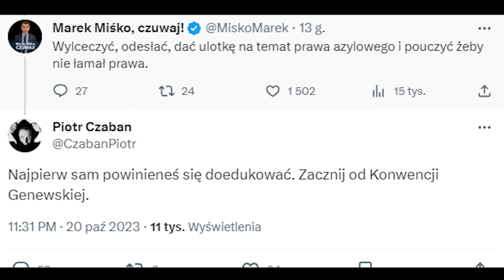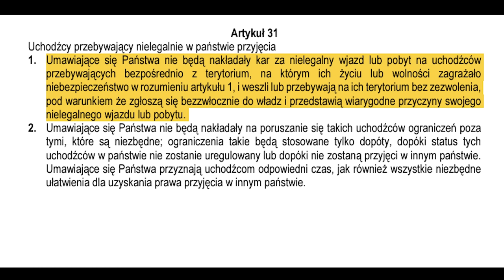Co nam szykują w 2024 roku? Miśko: Masowy napływ imigra**ów!